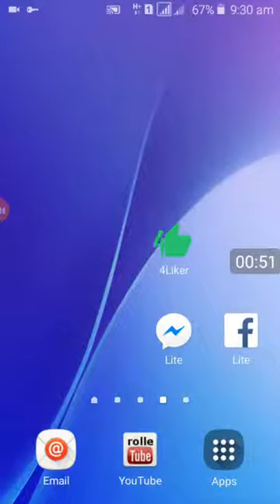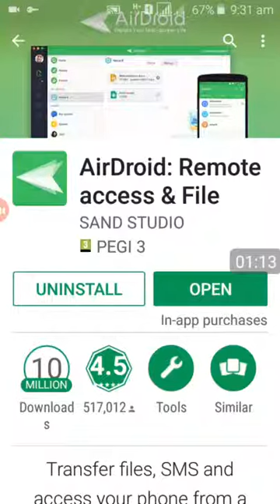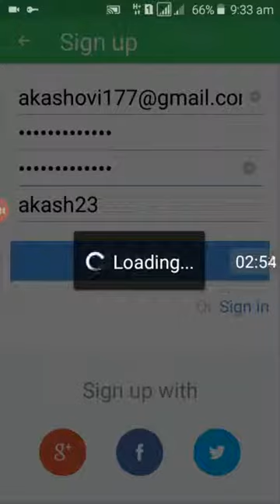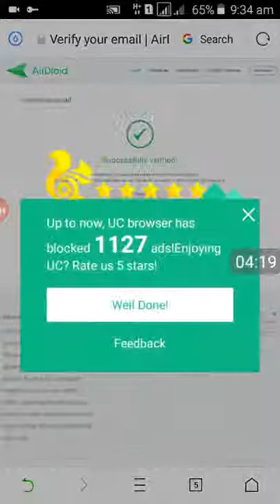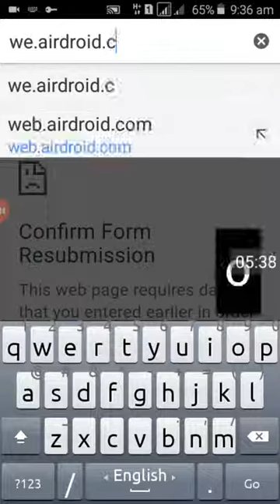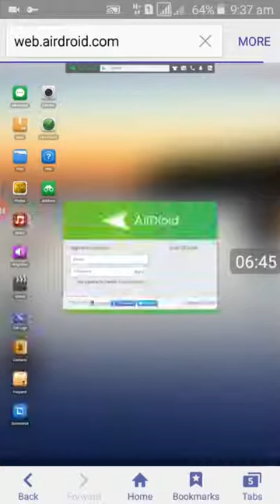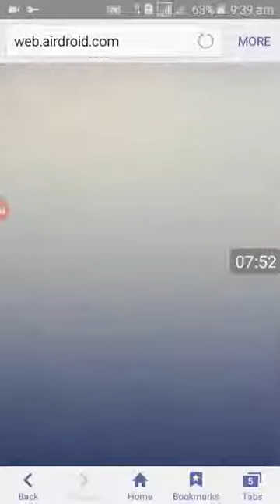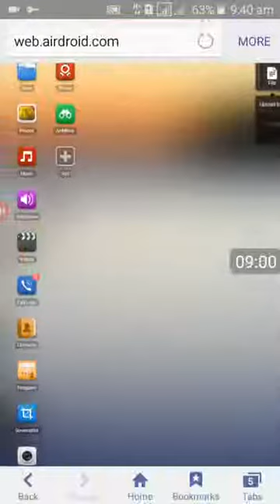How to hack any Android phone Hack Your Gf phone without password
Namskar dosto kya ham apni girlfriend ka mobile bina touch kiye hack kar sakte hai ya nahi to es video me maine yahi btaya hai aur sath hi ek app ke bare me btaya hai